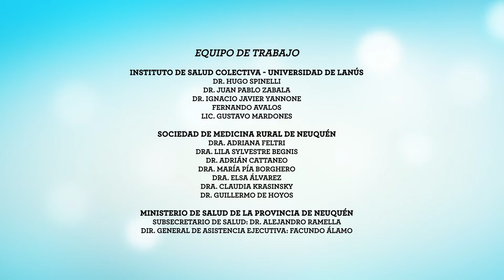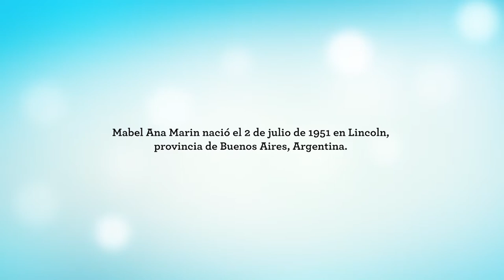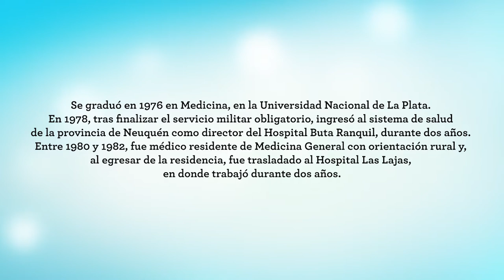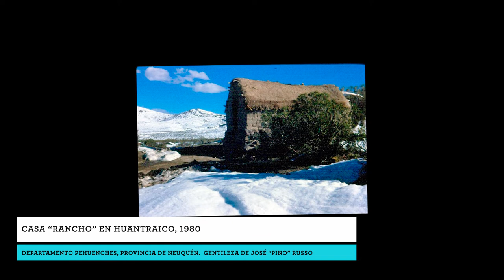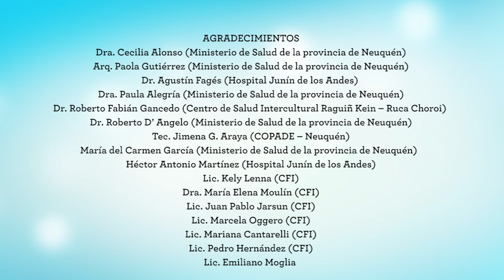Marin, Mabel y Bonnet, Alberto. Médicos